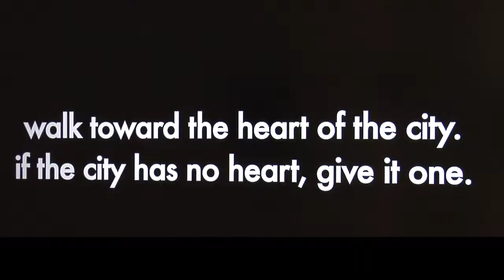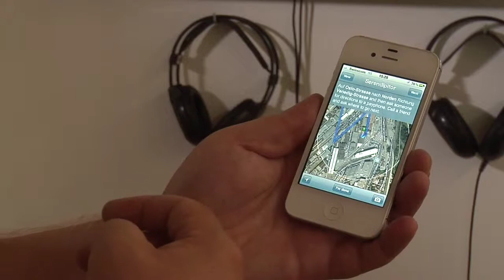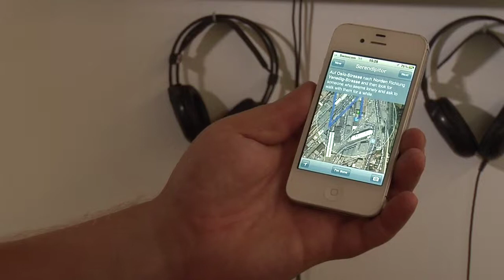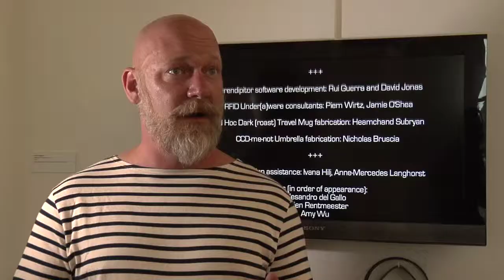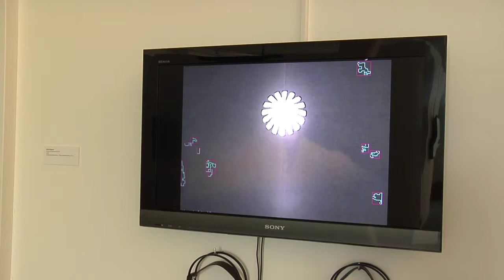Mark Shepard, Sentinent City Survival Kit @ Haus für elektronische Künste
Der amerikanische Künstler und Wissenschaftler Mark Shepard beschäftigt sich mit den Auswirkungen des "ubiquitous computing" im urbanen Raum. Mit dem "Sentinent City Survival Kit" (2010) hat Shepard eine Werkzeugausrüstung entwickelt, die zum Überleben in einer zukünftigen „empfindsamen" Stadt dient.
Ein Dokumentationsvideo zum "Sentinent City Survival Kit" ist im Rahmen der Ausstellung "Sensing Place" vom 31. August bis 11. November 2012 im Haus für elektronische Künste in Basel zu sehen.